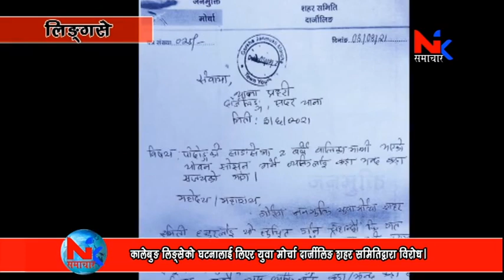कालेबुङ लिङ्सेको घटनालाई लिएर युवा मोर्चा दार्जीलिङ शहर समितिद्वारा विरोध।